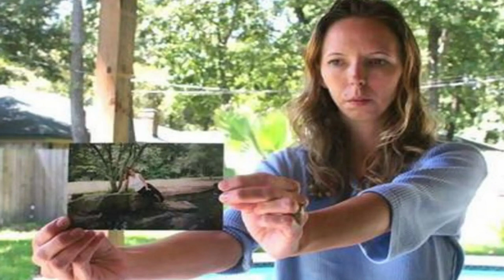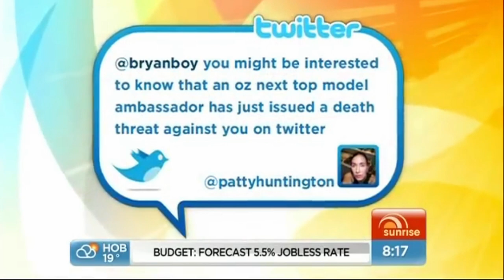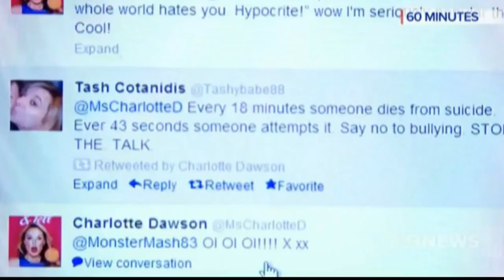The Dark Side of Reality TV - Reality TV Stars Who Took Their Own Lives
Today we are looking at reality tv stars who took their own lives.

We will analyse as many cases as we can since the first case including the first suicide related to a reality tv show, that of Sinisa Savija who took his own life following filming of Expedition Robinson in 1997, the suicide of boxer Najai Turpin after filming The Contender, the suicide of Kellie McGee when her sister was due to appear on Extreme Makeover, the passing of Carina Stephenson after filming The Colony, American Idol contestant Paula Goodspeed who took her own life, the suicide of contestant Cheryl Koswicz of failed reality tv show Pirate Master, the passing of Scott Terrill who took his own life after appearing on Super Nanny, the suicide of Hell's Kitchen contestant Rachel Brown as well as Kitchen Nightmares' contestant Joseh. Cerniglia, the suicide of Nathan Clutter after appearing on Paradise Hotel, the muder-suicide of Ryan Jenkins after appearing on Megan wants a Millionaire, the passing of singer Simone Battle who was on the first season of The X-Factor, the passing of The Voice contestant Anthony Riley, the suicide of Australia's Next Top Model judge Charlotte Dawson, the murder-suicide of Mark and Debby Consantino who where on Ghost Hunters, the death of Secret Story contestant Francois-Xavier Leuridan, the suicide of Russell Armstrong of The Real Housewives of Beverly Hills, the suicide of Wesley Durden of Next Great Baker, the suicide of physician Thierry Costa who was the physician on the French version of Survivor Koh-Lanta and the suicide of an unnamed contestant Jeon on unaired South Korean reality tv show Jiak.

We will also analyse the passing of The Bachelor and The Bachelorette contestants Alexa McAllister, Gia Marie Allemand and Julien Hug as well as the passing of Mark Balelo, a buyer on Storage Wars.

We will also explore the suicide of MasterChef Season 3 finalist Josh Marks, the passing of Miriam Rivera of There's Something About Miriam, the infamous suicide of Hana Kimura who appeared on Terrace House: Tokyo 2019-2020 as well as passings connected to Love Island, Sophie Gradon and her boyfriend Aaron Armstrong, Mike Thalasatis and host Caroline Flack.

Finally we will discuss what we have learnt and attempt to come to some sort of conclusion on how reality tv shows can prevent these tragedies from re-ocurring.